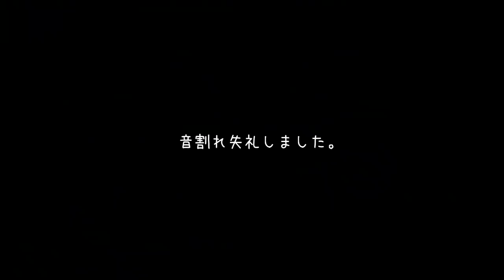【フォートナイト】この新スキン、他のスキンより〇〇が…ｗ